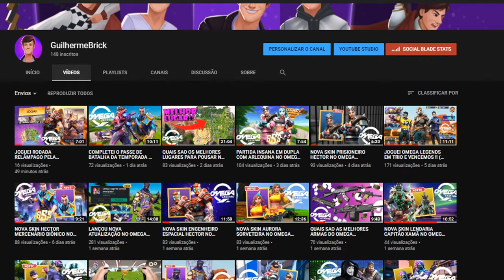HULK PEDIU SUPERGIRL EM NAMORO NO GTA V !! | BrickGames